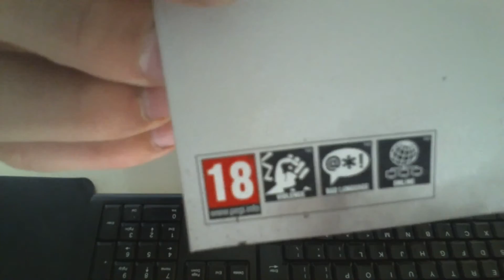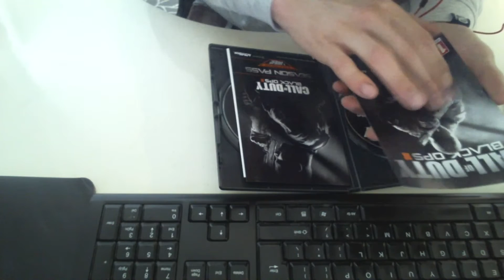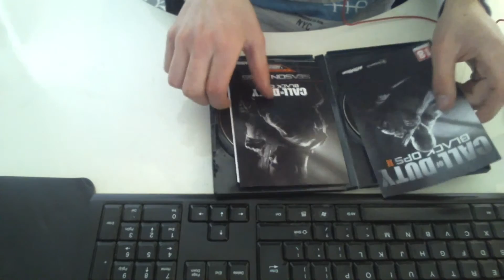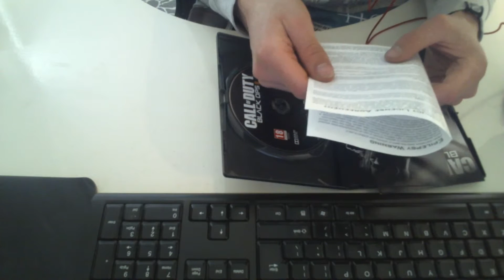ASMR | Unboxing Call of Duty Black Ops 2 - Crinkling/Tapping - Relaxing ASMR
PS: I'm just starting making these ASMR video's so if you have any suggestions feel free to post them in the comments!

ASMR Crinkle Heaven Sounds Relaxing Crinkling ASMR unboxing call of duty black ops 2 ll